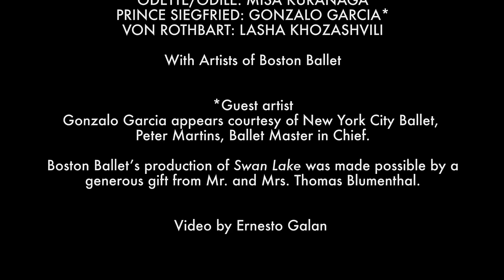INSIDE LOOK | What to look for? Odette & Odile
Seductive or sweet? Principal Dancer Misa Kuranaga plays both roles of white swan and black swan – learn what it's like to dance two drastically different characters in one performance.

Opening night is finally here. Tickets are flying fast!